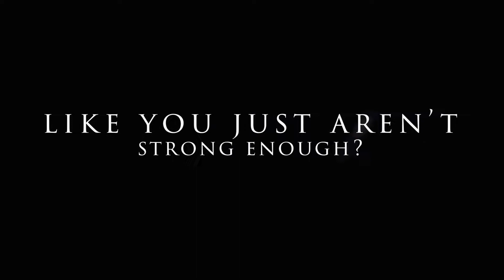The Ephesystem: Flex Your Faith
The Ephesystem with Antonio Smalls